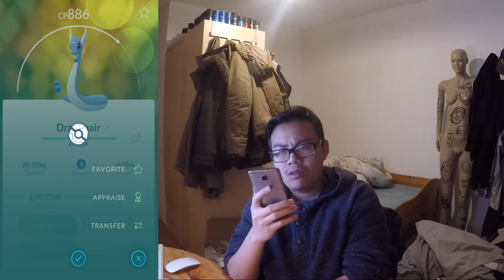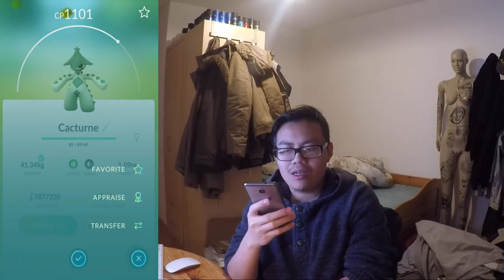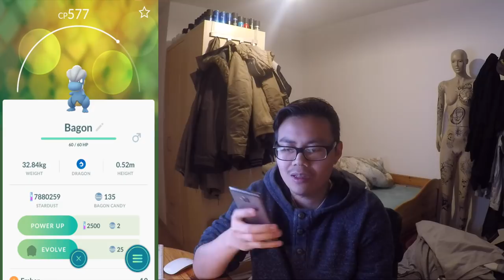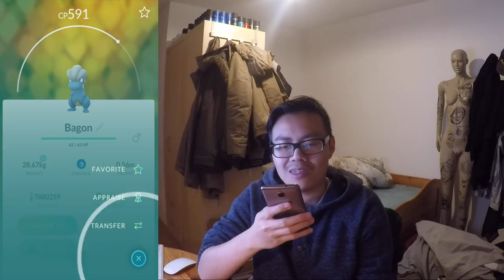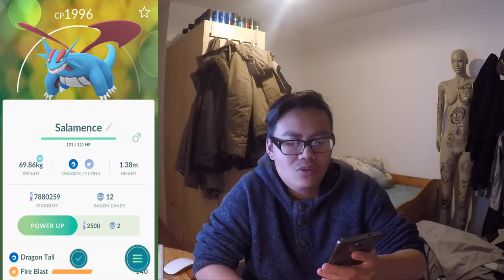BRUTALANDA, METAGROSS & LIBELLDRA entwickelt! viele neue Pokedex Einträge! Pokemon Go!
euda endlich entwickel ich mal ein paar neue Gen 3 Pokemon um meinen Pokedex mal endlich zu füllen
unter anderem Brutalanda, Metagross, Libelldra und ein paar Shiny Pokemon
wie weit seid ihr mit dem Gen 3 Pokedex?